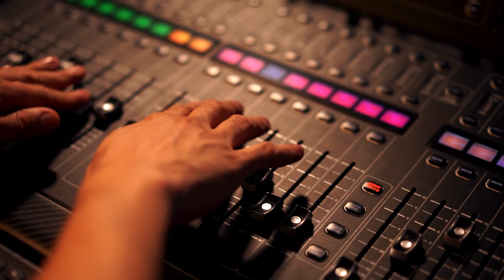XAK MSX ARRANGERS/COVERS 2 THEMES FROM XAK MIX.....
WORKING HARD ON NEW MSX MUSICAL PROPOSALS